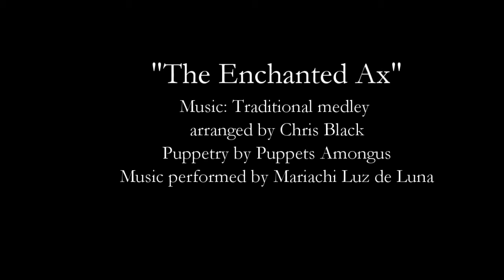ChamberLab: Leyendas y Sombras - The Enchanted Ax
Filmed by Daniel Buckley.

On March 4th, 2017, ChamberLab presented a concert featuring new music inspired by traditional Mexican folk tales. In a departure from our usual classical behavior, the ensemble for the evening was the renowned Mariachi Luz de Luna.

Visual artists Matt Cotten, Bradford Trojan, and Djamilla Jean-Charles  of Puppets Amongus, presented the tales with live shadow puppetry in the Grand Parlor of the historic Scottish Rite Temple while the music played. Matt has created beautiful storyboards and character designs for each tale, and the composers have scored each one like a silent film.

The composers for the evening included ChamberLab mainstay Marco Rosano (of Orkesta Mendoza), joined by ChamberLab newcomer John Contreras, member of Mariachi Luz de Luna, and mariachi director at Pueblo High School, home of Mariachi Aztlán. Working with puppeteer Matt Cotten, each composer selected a traditional Mexican folk tale for inspiration.

"The Enchanted Ax" featured a traditional medley arranged by Chris Black.